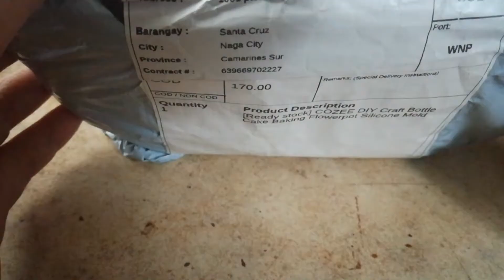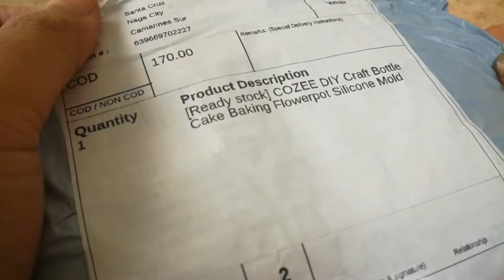UNBOXING Silicone Mini Flower Pot Mold from Shopee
Gagawa ako ng mga pots gamit itomg molder na na iyo. San abangan nyo. 😁